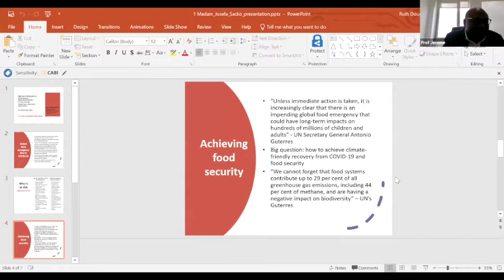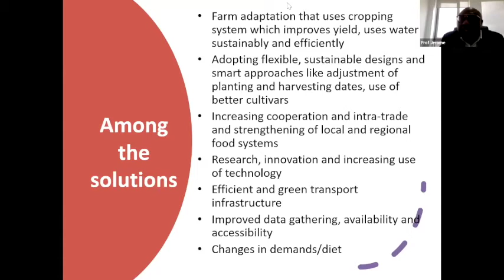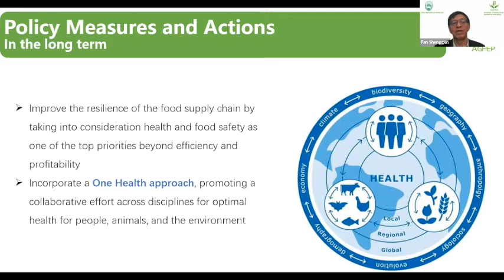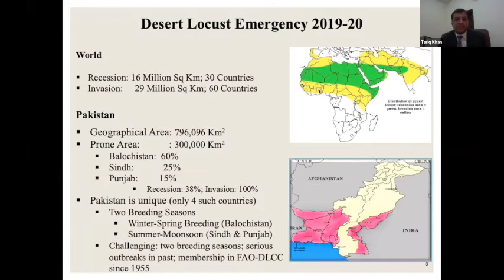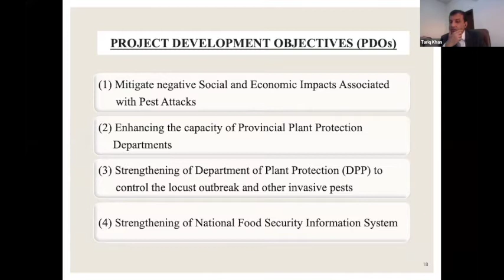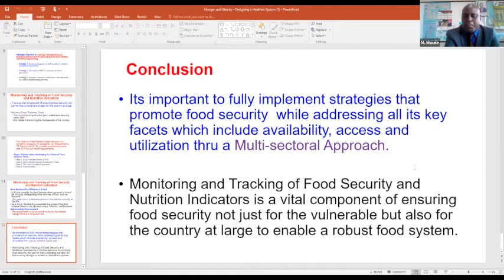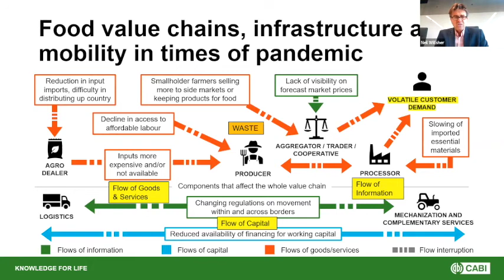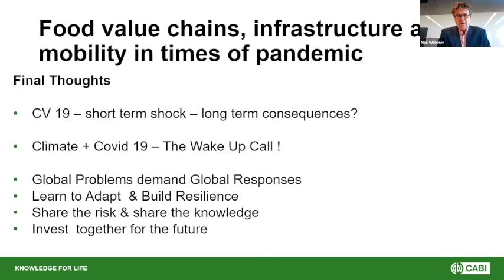High-Level Discussion on Food Security amid the Pandemic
This discussion on what can be learned from COVID-19 to help build resilient food systems for the future, took place on 25 November, 2021. High-level panellists from Asia, Africa and Europe looked at how food security can be sustained in the event of a global shock, what policies have the greatest impact, and how resilience and preparedness can be strengthened against future crises.